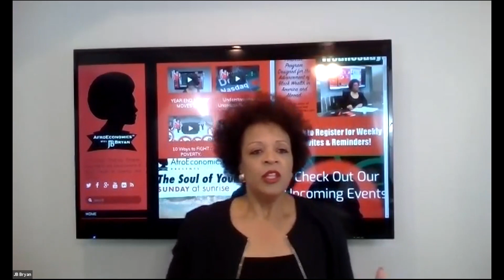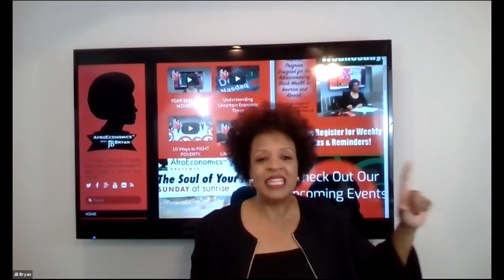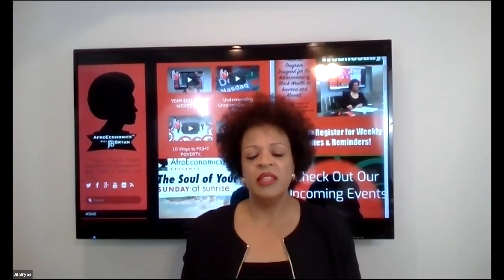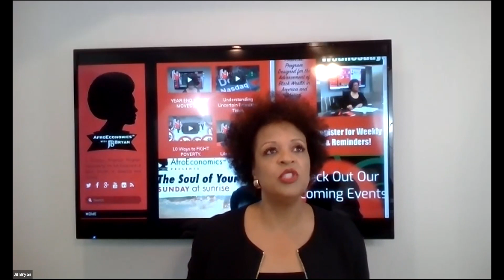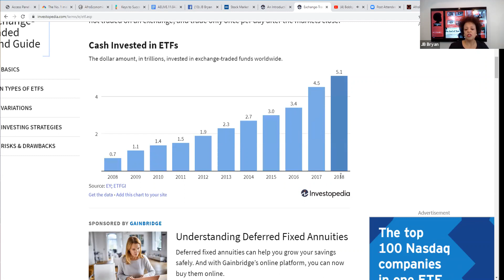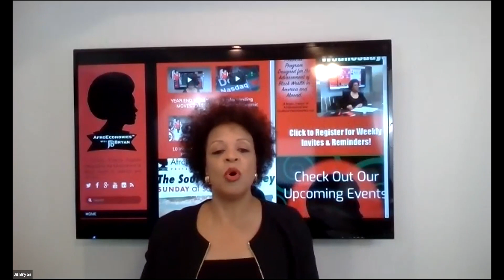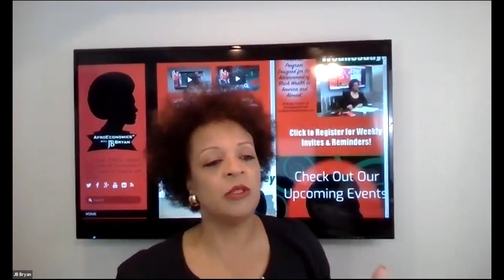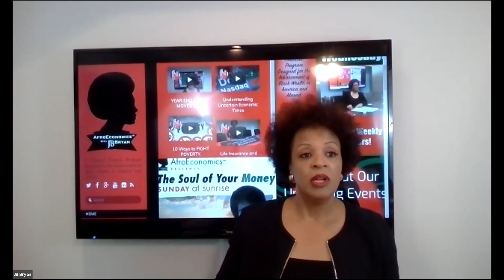NEW STOCK MARKET HIGHS!!!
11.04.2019 TODAY - THE DOW, THE S&P 500, AND THE NASDAQ ALL HIT NEW RECORD HIGHS!